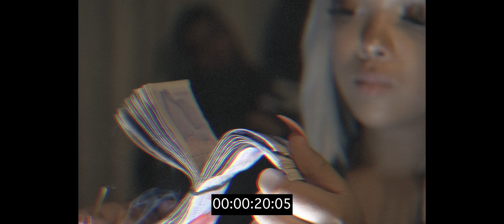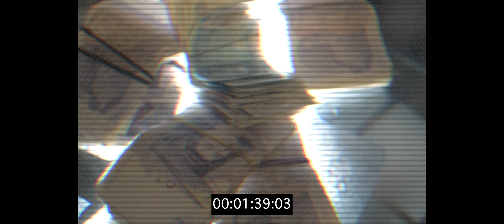+ ft. S.Flipz & T.Keys - Hennessey & Marijuana [Music Video] | GRM Daily